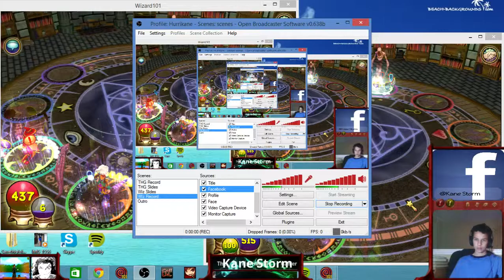Wizard101: Hitting 100000000 on a level 2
Watch as I hit 1 Million on my level 2 noob xD. I hope you guys enjoy waiting the three minutes it takes to use my blades and traps. :D Like my videos? Comment if you want more and what you want and when you want.:D